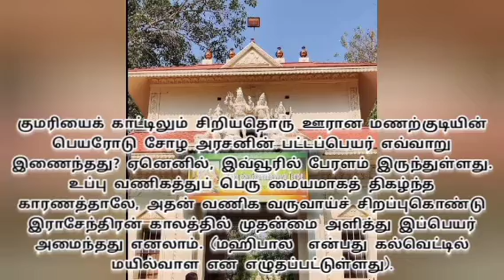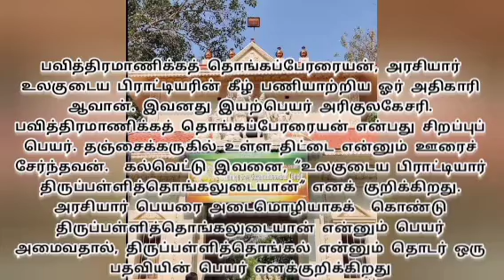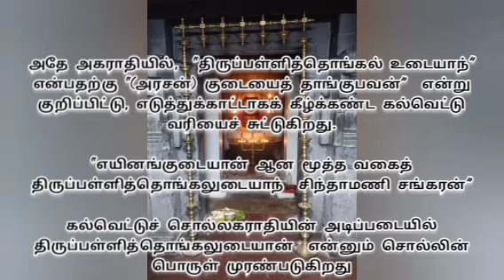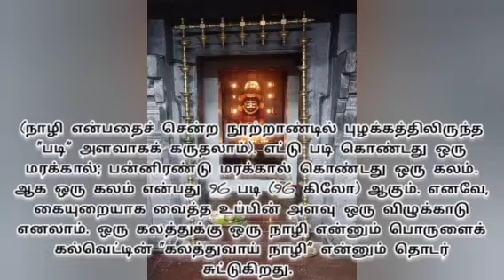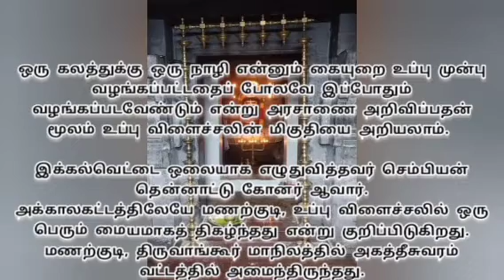கலத்துவாய் நாழி அளவீடு பற்றிக் கூறும் குகநாதீசுவரர் கல்வெட்டு (பகுதி 2)!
மங்கலமுண்டாகட்டும்! வீரபாண்டியர் தலை கொய்து, சேரலன் சாலையும், இலங்கையும் தன்னுள் கொண்ட கோப்பரகேசரி மாமன்னர் ராஜாதி ராஜனின் 30வது ஆட்சியாண்டு (1048 ஆம் ஆண்டு) கல்வெட்டு. ராஜாதி ராஜனும் அவர் காலத்தில் வீரபாண்டியன் என்னும் மன்னரின் தலையை கொய்துள்ளார் என்று தெரிய வருகிறது.

கல்வெட்டில், குமரி நகரின் பழம்பெயராகக் கழிக்குடி என்னும் பெயர் குறிக்கப்படுகிறது. கழி என்பது உப்பங்கழியைக் குறிக்கும் சொல்லாதலால், குமரியின் சுற்றுப்புறத்தில் உப்பளங்கள் மிகுந்திருந்தமையின் குமரி என்னும் இயற்பெயருடன் கழிக்குடி என்னும் சிறப்புப் பெயரும் அமைந்ததுபோலும்.

குமரி, பாண்டிய நாட்டைச் சேர்ந்திருந்தது ஆனால், பாண்டிய நாடு சோழர்  ஆட்சிக்குக் கீழ் இருந்தமையால், பாண்டியநாடு இராஜராஜனின் பெயரால் இராஜராஜப்பாண்டி நாடு என அழைக்கப்பெற்றது. சோழர் கால நாட்டுப்பிரிவுகளில், குமரி நகர் இருந்த பகுதி புறத்தாய நாடு என்னும் நாட்டுப்பிரிவில் அடங்கியிருந்தது. புறத்தாய நாடும், உத்தம சோழ வளநாடு என்னும் பிரிவின் கீழ் அமைந்திருந்தது.

குமரியில் ஒரு சாலை, ஸ்ரீவல்லபப் பெருஞ்சாலை என்னும் பெயரில் இயங்கிவந்துள்ளது. பாண்டியர் காலத்தில், பாண்டிய அரசன் ஸ்ரீவல்லபன் பெயரால் அமைந்த இச்சாலை, முதலாம் இராசராசனின்  ஆட்சிக்காலத்தில் பெயர் மாற்றம் பெற்றது. புதிதாக ஆட்சியைப் பிடித்த அரசர்கள், ஊர்களின் பெயர்கள் போன்றவற்றை மாற்றித் தம் பெயரிட்டு அழைத்தல் மரபு.

இருப்பினும், மக்கள் வழக்கினின்று ஒரு பழம்பெயர் விரைவில் அழிந்துபோகாதென்னும் அடிப்படையில் சிறிது காலம் பழம்பெயரோடே அதன் புதுப்பெயரும் வழக்கில் இருக்கும். மிக அரிதாக, காலப்போக்கில் புதுப்பெயர் மறைந்து அதன் பழம்பெயரே நீடித்து நிலைத்துவிடுதலும் நேர்கிறது.

ஆனால் சோழ மாமன்னர் ராஜாதி ராஜன் காலத்தில் பாண்டிய மாமன்னரின் பேர் கொண்ட சாலையை பயன்படுத்த தடை விதிக்காதது சோழ பாண்டிய அரசுகளின் பெருந்தன்மையைக் குறிக்கும்.

சாலை என்பது ஒரு பயிற்சி நிலையம் என்று கொள்ளலாம். கல்வி, அரசியல் சார்ந்த மேலாண்மை, போர்ப்பயிற்சி ஆகிய அனைத்தும் ஒருங்கிணைந்த ஒரு சிறப்பு வாய்ந்த இப்பயிற்சிச் சாலைகளை இன்றுள்ள IAS ACADEMY  என்னும் ஆட்சியாளர் பதவிக்குத் தேர்வானவர்கள் பெறுகின்ற உயர்தரப் பயிற்சிக் கூடங்களுடன் ஒப்பிடலாம். இச் சாலைகளில் பயின்றவர்கள், சேர, சோழ, பாண்டிய மூவேந்தர்களிடம் அமைச்சராகவோ, பெரும் படைத்தளபதிகளாகவோ, அல்லது இரண்டு பொறுப்பும் கொண்ட பெரும் பதவிகளிலோ பணியாற்றும் அரசியல் தலைவர் தகுதி பெறுகின்றனர்.

இவர்கள், மூவேந்த வேளார் என்றும், பிரம்மமாராயர் என்றும் பட்டப்பெயர் கொண்டவர்களாகச் சோழர் கல்வெட்டுகளில் சுட்டப்பெறுகிறார்கள். முதலாம் இராசராசன் மற்றும் அவன் மகன் முதலாம் இராசேந்திரன் ஆகிய இருவரிடமும் அமைச்சராகவும், பெரும் படைத்தளபதியாகவும் பணியாற்றிய சேனாதிபதி ஸ்ரீ கிருஷ்ணன் இராமனான மும்முடிச் சோழ பிரம மாராயன் என்பானை மேற்படி அரசர்களின் கல்வெட்டுகளும் பெரிய லெய்டன் செப்பேடும் குறிக்கின்றன. இவன், தஞ்சைப்பெருவுடையார் கோயிலின் திருச்சுற்று மாளிகையை எடுப்பித்தவன் ஆவான்.